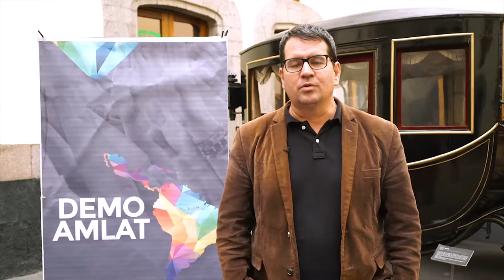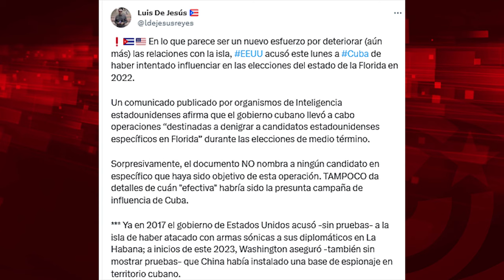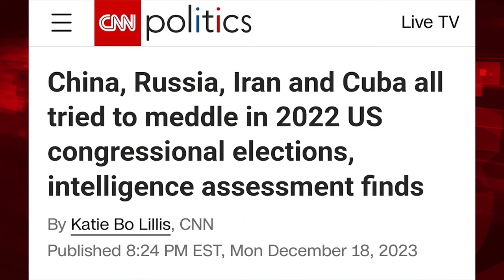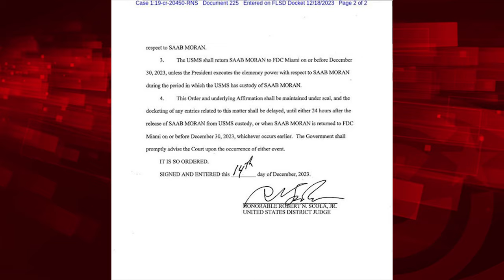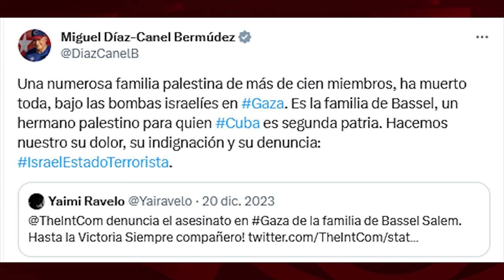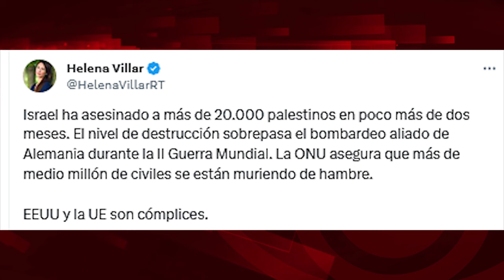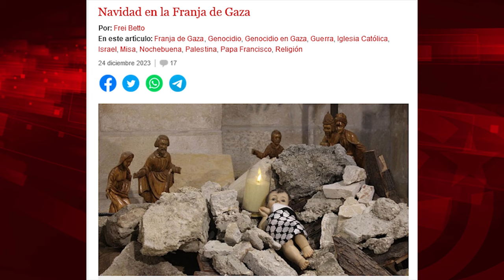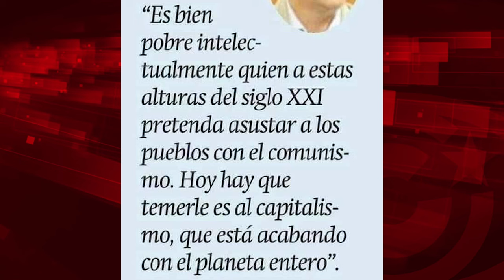Cuba: paquetazos y resurrecciones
Cubainformación.- En el acto por el 65 aniversario del Triunfo de la Revolución cubana, en Santiago de Cuba, la bandera cubana ondeó al viento, perfectamente, tras ser izada. La tesis popular es que es un signo de esperanza. Este 2024 debe ser el del comienzo de la recuperación económica del país, tras tres años muy duros. Por cierto, en Santiago estuvo Raúl Castro, apenas una semana después de que, en medios digitales, se le diera por muerto... una vez más. Y es que no paran de hacer el ridículo.